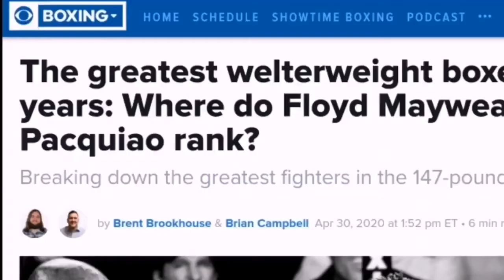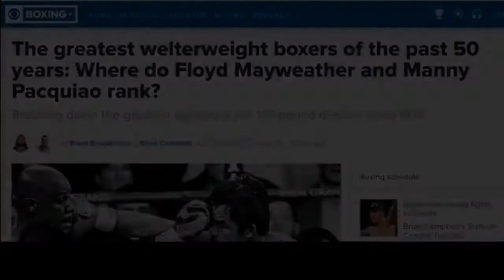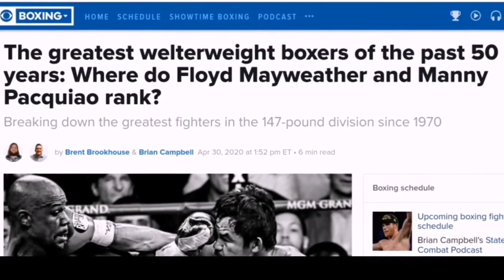Top 10 Greatest Welterweights Of The Past 50 Years! 1970 2020 Sino Ang No 1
The Top 10 Greatest Welterweight Boxers Of The Past 50 Years!

Ang Top 10 Greatest Welterweight Boxers Sa loob ng 50yrs (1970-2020) ng CBS Sports

Pacquiao PASOK sa Top 10 Welterweights
Pero pang ilan kaya?

is intended, all videos are edited to
follow the "Free Use" guideline of

Video courtesy:

CBS Sports

CBS Events
ESPN SportsCenter
HBO Classic

Footage Credit:
CBS Sports

CBS Events
HBO Classic